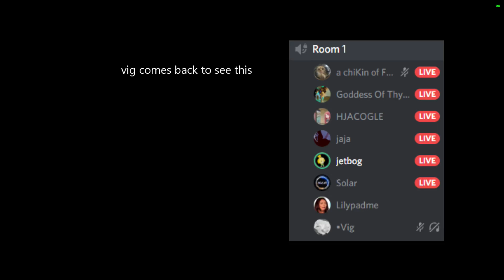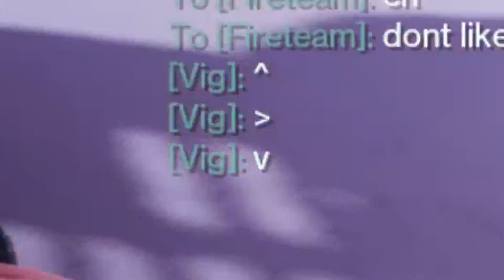a SUPER RARE arios gaming deep stone crypt raid!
! what we raided? omg